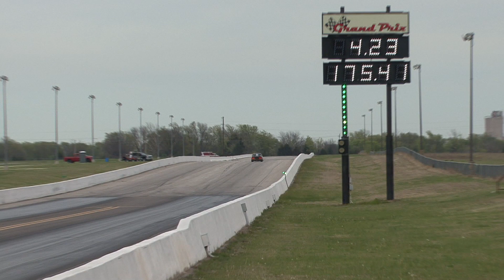FLETCHER COX Goldust MUSTANG - Tulsa Raceway Park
Philadelphia Eagles Defensive Tackle, Fletcher Cox and his wicked Limited Drsg Radial class Turbo Mustang, with Shawn Ayers at the wheel. From the Tulsa Raceway Park Radial Revenge Tour event.